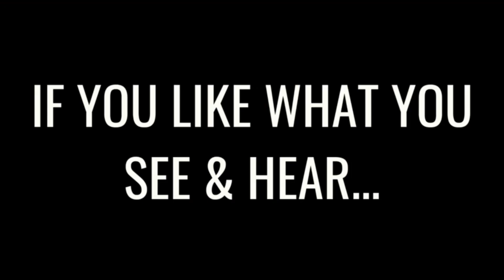REACTING TO KHAID & GYAKIE - 'RUN AWAY' MUSIC VIDEO